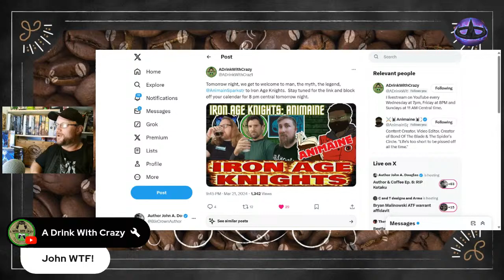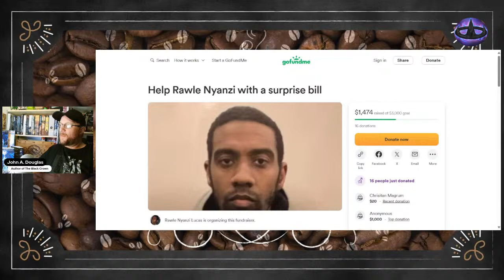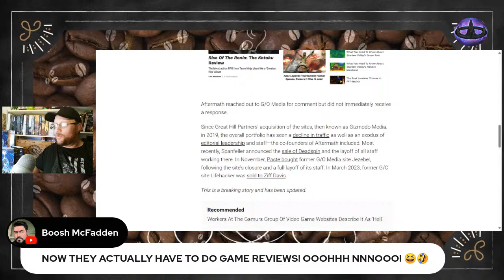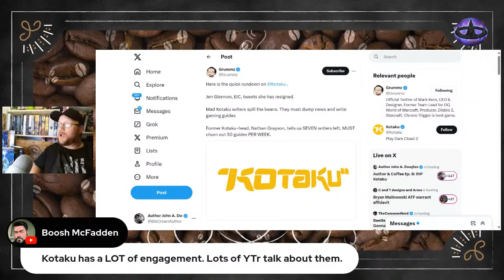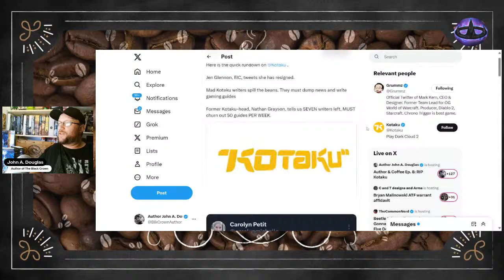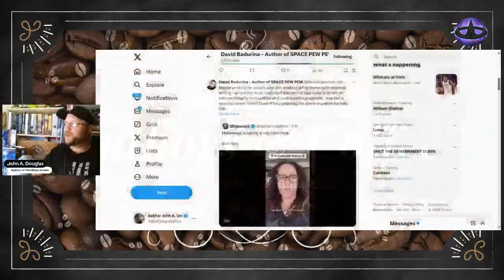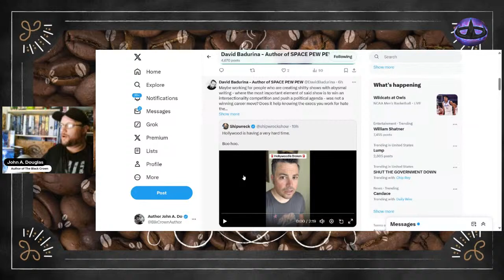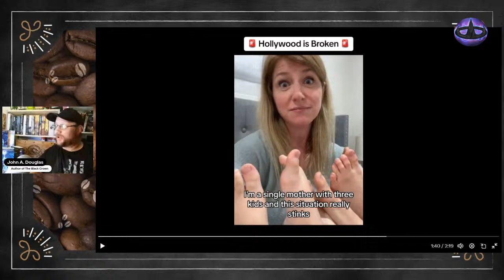Author & Coffee Ep. 8: RIP Kotaku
Wake up, get the coffee and join me for some morning chill.

~My Links~

The Black Crown on Amazon

MINDS: @Johnadouglas